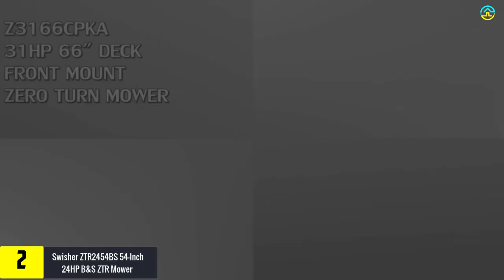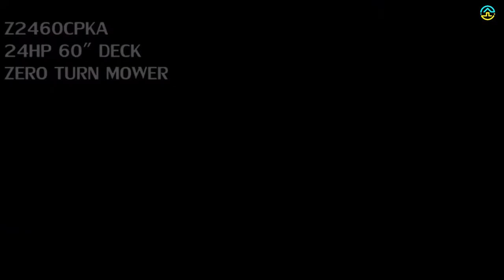✅Top 5 Best Riding Lawn Mowers For Hills 2022 Reviews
▶️ The Best Riding Lawn Mowers For Hills We recommended  In This video

▶️ 5.   Husqvarna TS354XD 26HP Kohler Lawn Tractor

▶️ 4.   Husqvarna YTH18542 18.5 HP Briggs & Stratton Hydrostatic 42 in Riding Lawn Mower

▶️ 3.  Troy-Bilt Super Bronco Riding Lawn Mower

▶️ 2. Swisher ZTR2454BS 54-Inch 24HP B&S ZTR Mower

▶️ 1.   Husqvarna Z254 54 in. Zero-Turn Riding Mower

➥ Prime Discounted Monthly Offering
➥ Try ALL Prime benefits FREE for 30 days
➥ Try Twitch Prime
➥ Amazon Music Unlimited
➥ Try Amazon Home Services
➥ Kindle Unlimited Membership Plans
➥ Create an Amazon Wedding Registry
➥ Try Audible and Get Two Free Audiobooks